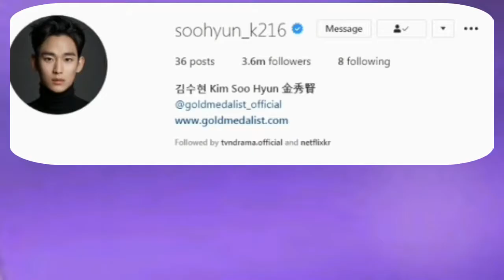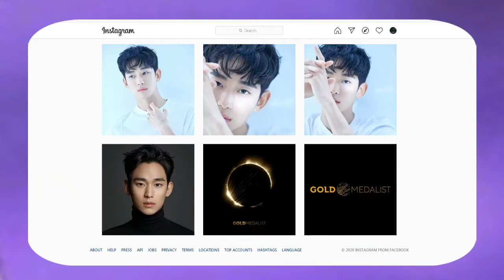😍KIM SOO HYUN kiss / biodata and ig ( Instagram ) KIM SOO HYUN 💕 SEO YE JI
mohon pengertiannya saat membaca fakta Kim Soo Hyun agar vidioy di pause ( jeda) sengaja saya percepat biar gak terlalu lama, makasih.

Kim Soo-hyun
Lahir 16 Februari 1988 (umur 32)
Seoul, Korea Selatan
Almamater Universitas Chung-Ang (Teater dan Film)
Pekerjaan Aktor
Tahun aktif 2007–sekarang

Drama televisi
2007 Kim Chee Cheese Smile Kim Soo-hyun MBC
2008 Jungle Fish Han Jae-ta KBS
2009 Seven Years of Love Chun Jae OBS
Will It Snow For Christmas? Cha Kang Jin (muda) SBS
Father's House Kang Jae-il
2010 Giant Lee Sung-mo (remaja) SBS
2011 Dream High Song Sam-dong KBS
2012 Dream High 2 Song Sam-dong (cameo, ep. 1) KBS
The Moon That Embraces the Sun Lee Hwon MBC
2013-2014 My Love from the Star Do Min-joon SBS
2015 The Producers Baek Seung-chan KBS
2019 Hotel Del Luna CEO baru Hotel Blue Moon (Hotel Del Luna) TVN (Korea Selatan)
2020 It's Okay not to be Okay Moon Kang Tae TVN & Netflix

Film
2012 The Thieves Zampano
2013 Secretly, Greatly Won Ryu-hwan / Bang Dong-gu
2014 Miss Granny Tuan Park muda (cameo)
2017 Real Jang Tae-young